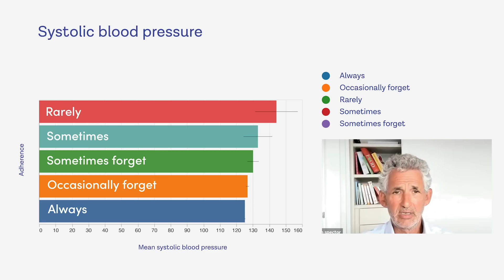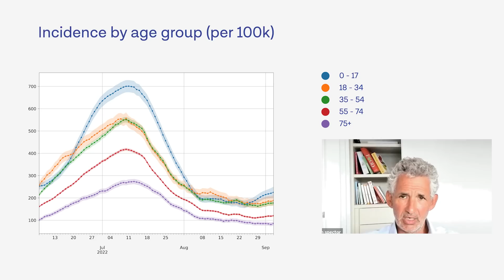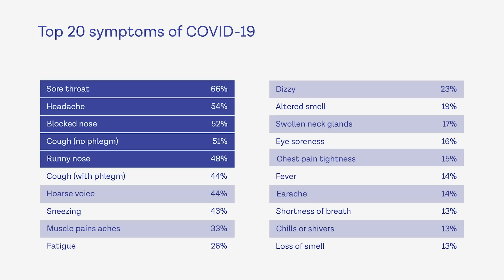Rising COVID rates & Blood Pressure Study updates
This week, Tim shares the latest on COVID rates namely that they're rising again according to our Health Study data, and shares some insights from our ongoing Blood Pressure Study.

Join our science newsletter where ZOE weighs in on the latest trends and discoveries, with advice from top scientists to help you improve your health